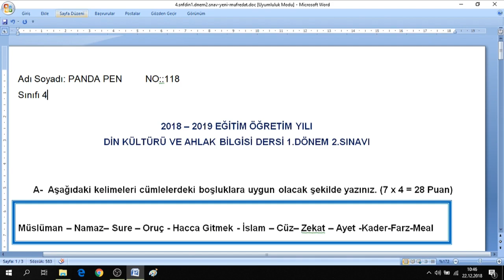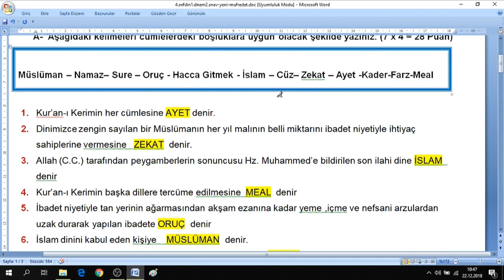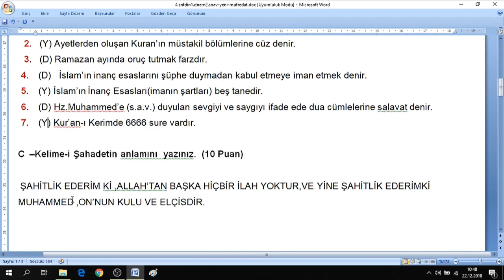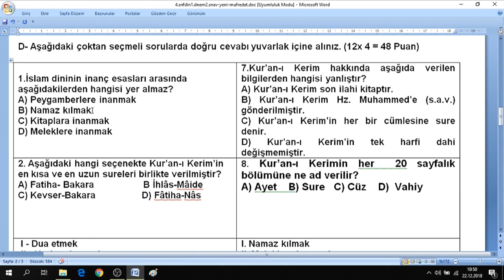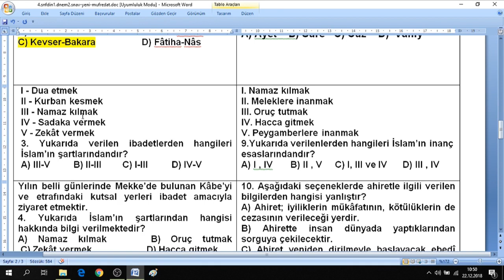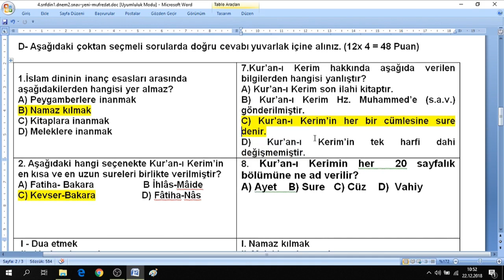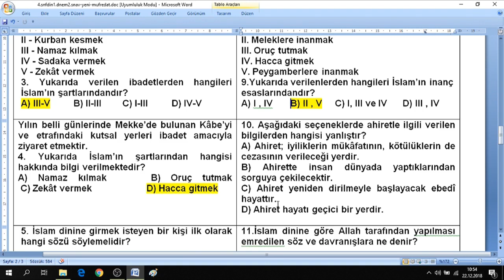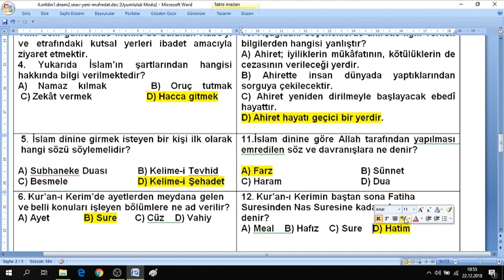4. SINIF DİN KÜLTÜRÜ VE AHLAK BİLGİSİ 1. DÖNEM 2. YAZILI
4. SINIF YAZILI ÇALIŞMALARI